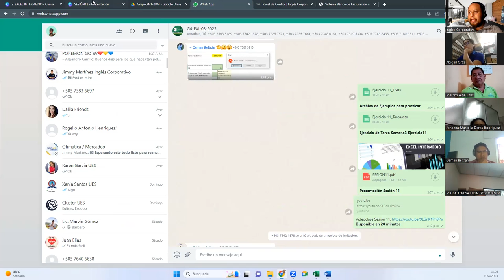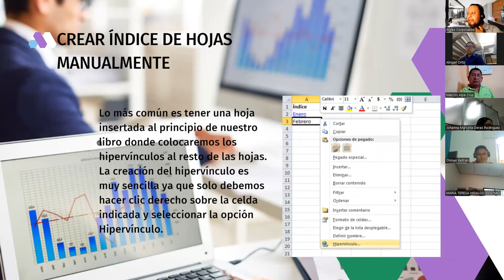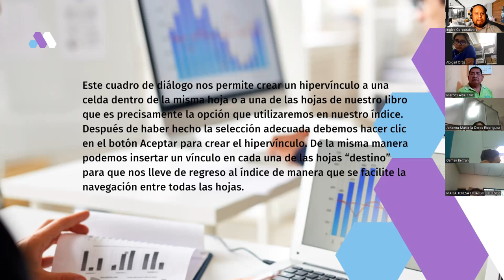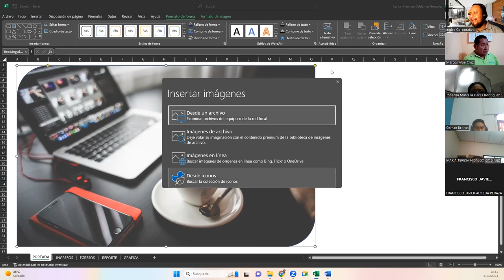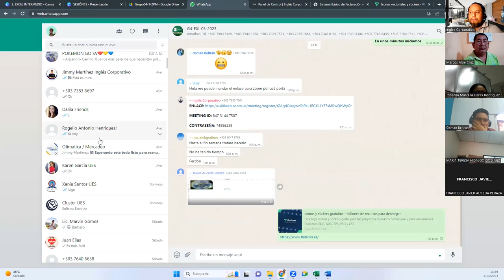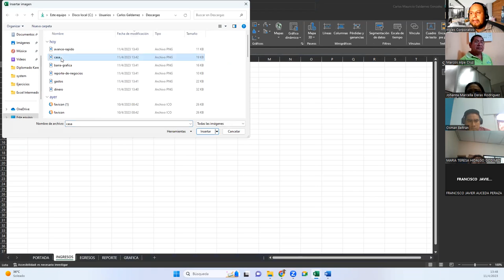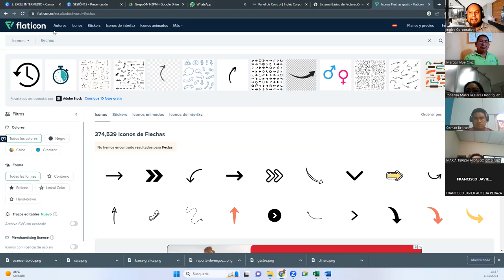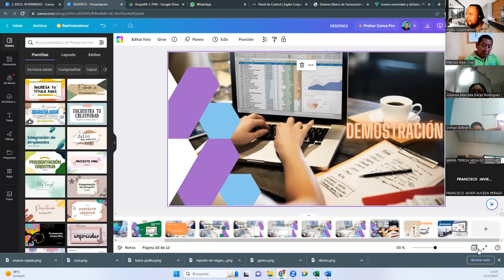Sesión 12-11-04-23-29811-8017-0017/2023-Galdámez-Creación de índice con vínculos